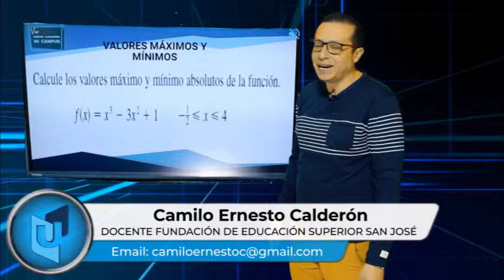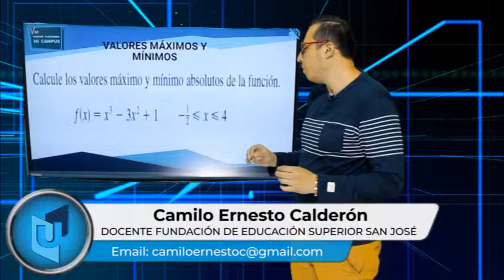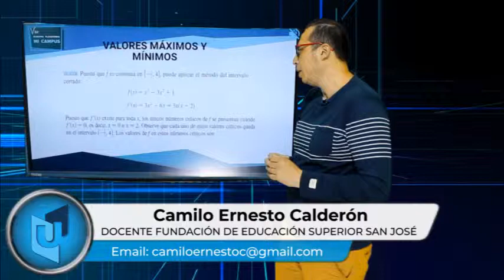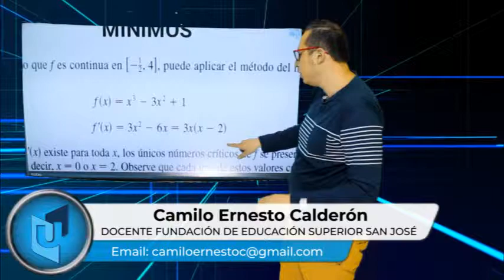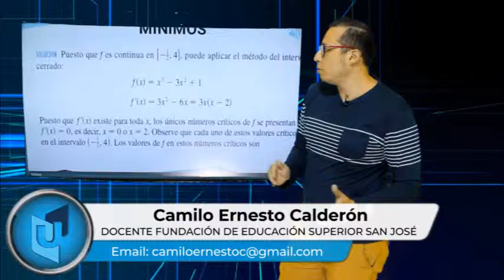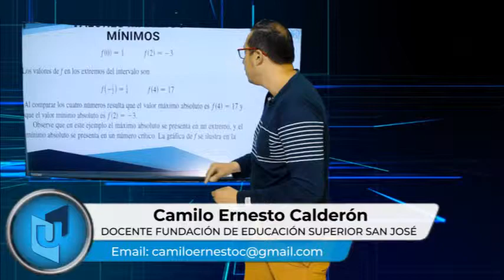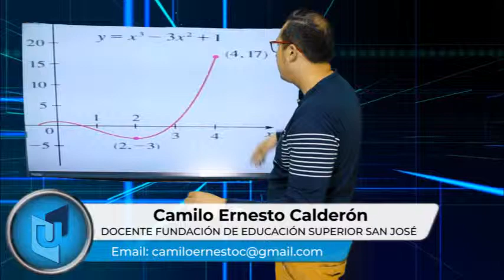CAMILO ERNESTO CALDERÓN MATERIA CÁLCULO DIFERENCIAL E INTEGRAL TEMA EJEMPLO VAL. MÁXIMOS Y MÍNIMOS